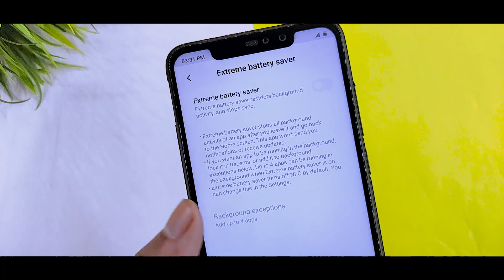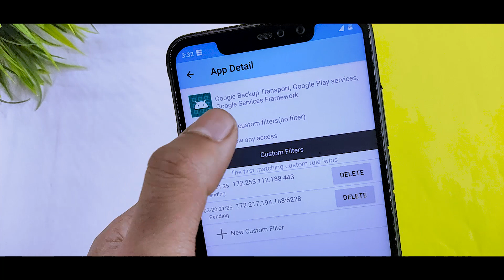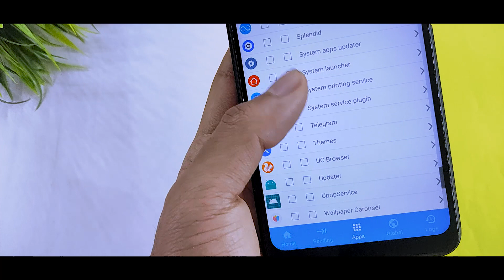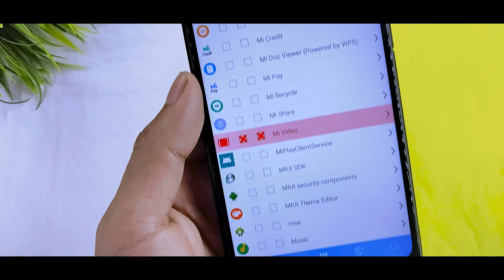Enable 33w Fast Charging On Any Xiaomi Device | Miui 11 Extreme Battery Saver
In this video I will show you Enable Miui 11 Extreme Battery Saver On Any Xiaomi Device

If you want to save your battery or want to fix battery drainage problem on Miui 11,Than Try This Trick.

Related Content :
Enable 33w Charging On Redmi Devices
Enable Extreme Battery Saver On Xiaomi Device
Fix Miui 11 Battery Drainage On Redmi Note 7
Install Miui 11 Battery Saver On Redmi Note 7
Miui 11 New Battery Saver
Enable 18w Charging On Redmi Device
Install Miui 11 China Security App On Miui 11
Get Fast Charging On Any Xiaomi Device
Enable Quick Charge 3.0 On Any Xiaomi Device
Enable Ultra Battery Saver On Redmi Note 7S
Best Google Pixel Theme For Miui 11
Improve Miui 11 Battery Drainage Problem
Miui 11 Battery Optimization
Miui 11 Adaptive Battery Saver On Miui 11
Best Google Theme On Any Xiaomi Phone
Miui 11 New Battery Animation On Redmi Note 7
Get 33w Charging On Redmi Note 7 Series
How Get Fast Charging On Xiaomi Device